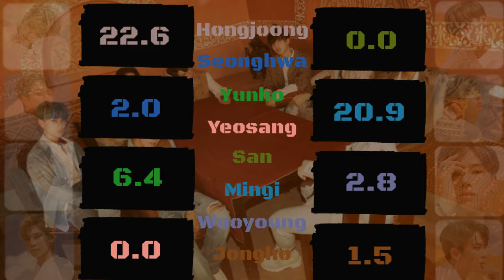ATEEZ- TREASURE [Line Distribution Color Coded] By Park Jaeyone